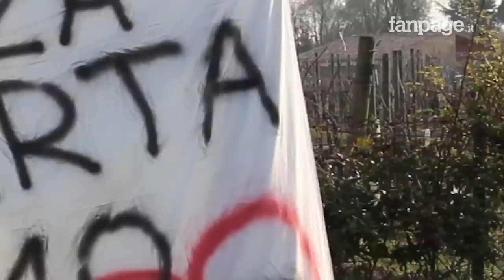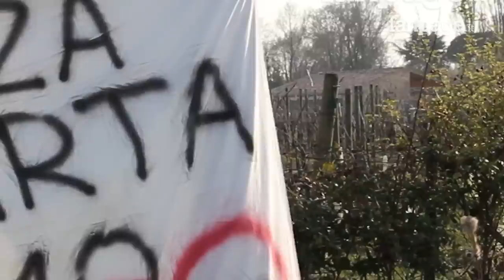Scarcerato “per errore” il 15enne che ha accoltellato Marta Novello: Cartabia invia ispettori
La Ministra della Giustizia Cartabia ha chiesto all’Ispettorato di svolgere “i necessari accertamenti preliminari, formulando all’esito valutazioni e proposte” a fronte della scarcerazione del minorenne condannato per aver accoltellato l’anno scorso a Mogliano Veneto una studentessa di 26 anni.

Nel marzo del 2021, infatti, la 26enne Marta Novello fu ferita con 23 coltellate mentre faceva jogging in un viottolo di campagna in località Marocco di Mogliano Veneto, nella provincia di Treviso.